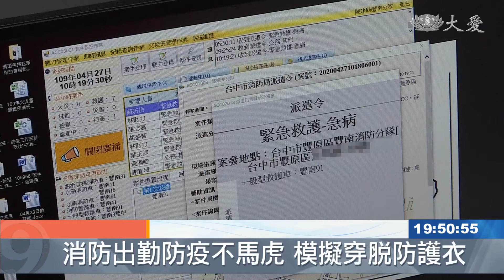消防隊勤務繁重 防疫措施缺一不可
肺炎疫情當前，第一線消防人員，在原本救災救護勤務外，又增加防疫救護工作，經常可能接觸到患者，防護裝備格外重要。面臨梅雨季節，台中市豐南消防分隊，發揮創意，使用輕便雨衣加強防護，並利用夜光凝膠模擬病毒病菌，訓練隊員在卸除防護衣時，避免造成二次汙染。